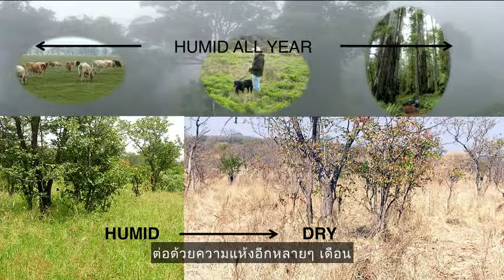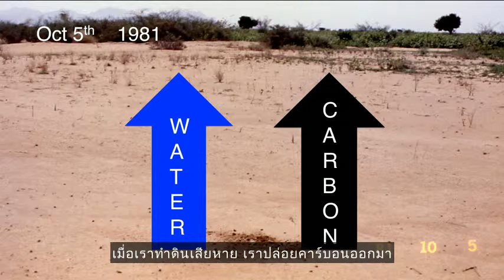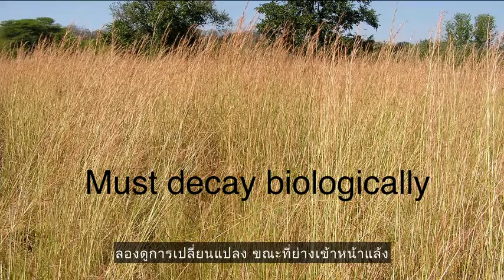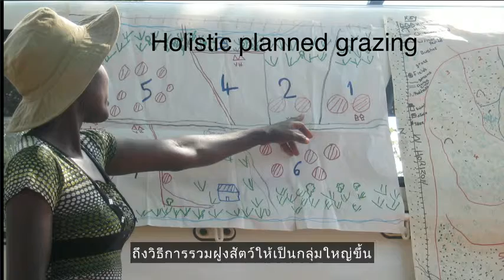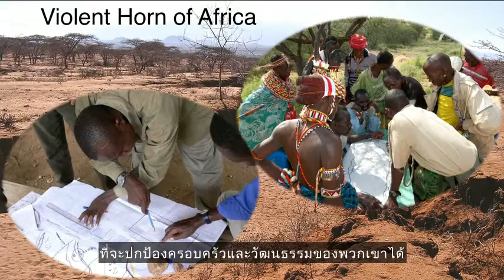Allan Savory: How to save our Forests and Grasslands with Thai Subtitles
Allan Savory's TED Talk about Climate Change from 2013

8Adventures are dedicated to preserving the forests of northern Thailand and contributing to the distribution of information that can help us to save this planet.